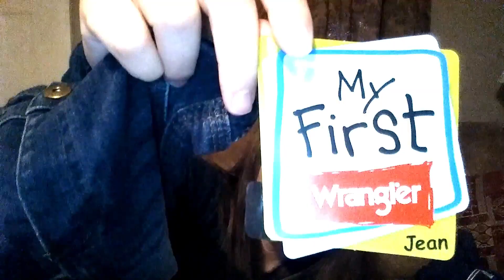Fall Clothing Haul